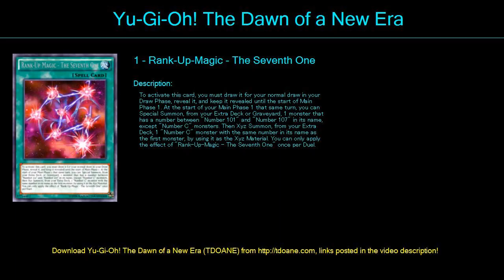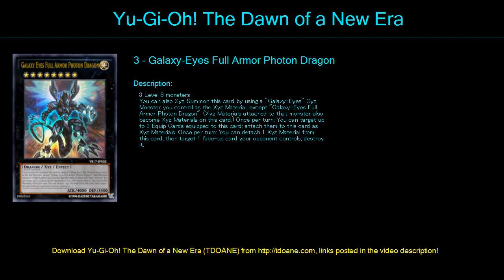A Galaxy Deck Deck Profile April 2016